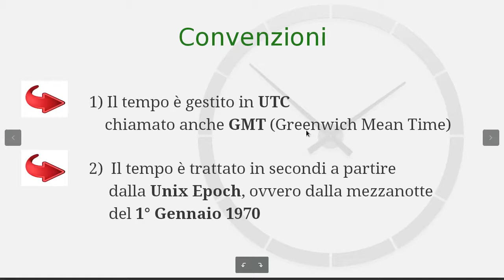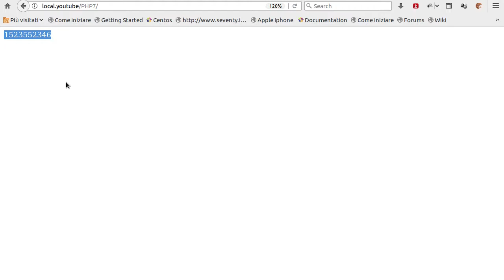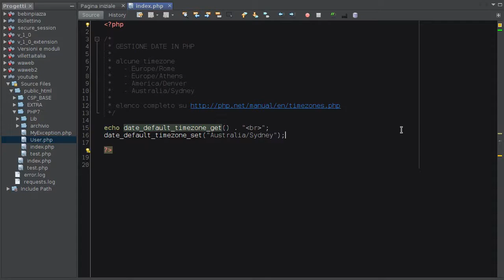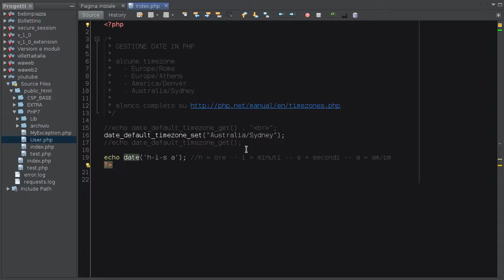PHP 7 Tutorial ITA: Gestione date introduzione (1) #70